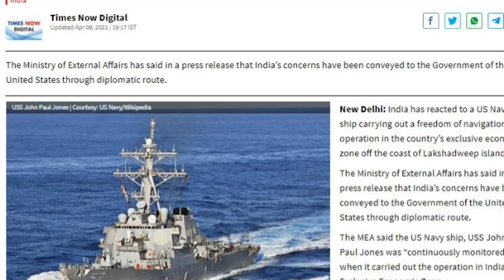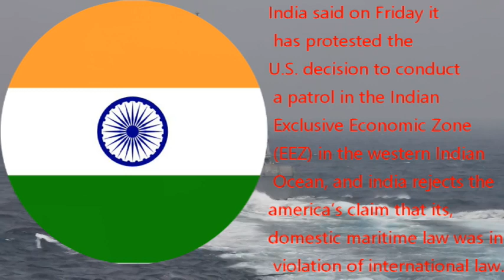WHY USA VIOLATES INDIA'S EEZ ? INDIA OFFICIALLY PROTEST AGAINST USA FREEDOM OF NAVIGATION EXERCISE.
A US guided missile destroyer “USS John Paul Jones” sailed through India’s Exclusive Economic Zone (EEZ), 130 nautical miles west of the Lakshadweep Islands, without requesting prior permission from Indian costal guards is a clear violation of Maritime Zones of India Act, 1976.
On another hand, India protested to the United States for a navy vessel conducting a transit through its exclusive economic zone, without prior consent of Indian government.
But this is not a new thing to do for america. USA has done this with several countries in past and they will continue to do so in future.
But, the main issue is what is the goal U S A want to achieve by such a action against india. on one hand  USA want military and diplomatic cooperation with india to counter china on other hand these types of action may create a road block in india USA relation .
we will try to find out the answers to the above questions and make this topic crystal clear.
hello, and welcome back to your own channel indian defense analysis, where we bring to you latest development happening in defense sector and foreign policy of india .
Before we begin, lets understand, what is the u s a stand on this military exercise.Defending its actions, Pentagon spokesperson John Kirby told reporters on Friday that its action was in compliance with the international law. He further added that, " the U S S John Paul Jones, a Navy destroyer, asserted navigational rights and freedoms in the vicinity of the Republic of the Maldives by conducting innocent passage through its territorial sea in normal operations within its exclusive economic zone without requesting prior permission,".
"That's consistent with international laws. Again, we continue to maintain the right, indeed the responsibility, to fly, sail, and operate in accordance with international law,"
lets try to find out why U S A did this naval exercise and violated the exclusive economic zone of india .
 the exclusive economic zone is determined by  united nation convention law of the sea in 1982. It states that exclusive economic zone is an area of the sea in which a sovereign state has special rights regarding exploration and use of marine resources, including energy production from water and wind.
But the main problem with U S A is, America along with turkey has never been part of this exclusive economic zone treaty of UN in 1982.  U S A reject the claims of other countries on exclusive economic zone, this naval exercise was, nothing but the symbolic protest against the exclusive economic zone treaty of 1982. U S A believe in freedom of navigation, and every year freedom of navigation report is published by department of defense , in which ,they exclusively mention the name of countries  which includes india, japan, and Taiwan . for instance if we leave India, let’s talk about japan and Taiwan. Japan and taiwan is direct military partners of U S A .
I want my viewers, to not confuse this act of USA with its military relation, foreign relation and diplomatic ties.
By such action, America is just protesting against the united nation treaty of exclusive economic zone 1982.
Lets talk about india’s response on the same.
India said on Friday it has protested the U.S. decision to conduct a patrol in the Indian Exclusive Economic Zone (EEZ) in the western Indian Ocean, and india rejects the america’s claim that its, domestic maritime law was in violation of international law.
USA need to understand the fact, that this is not the same world when in which USA was the only super power.  Now the global politics have changed and usa is not only super power in this world. China has staring in the eyes of usa as a new global super power, and china has already surpassed USA in many aspects. To counter expansionist china USA need to understand the importance of bilateral ties with countries like India, japan, Taiwan and Australia .

We are using them under following act:
Related Topics